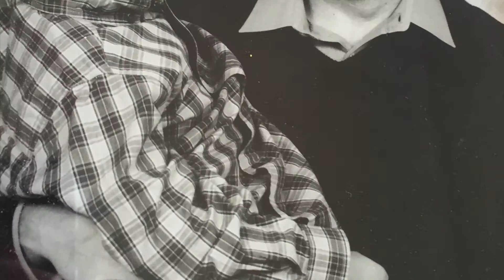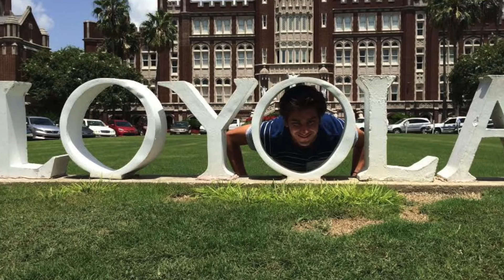funeral presentation andrew geroch